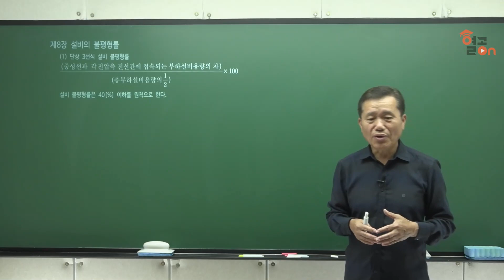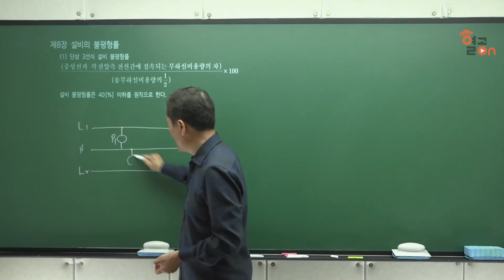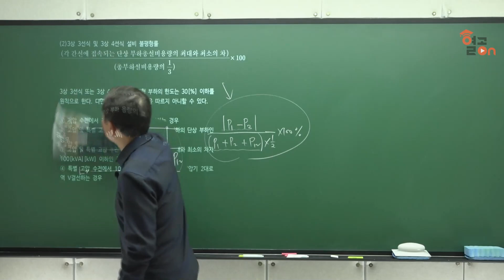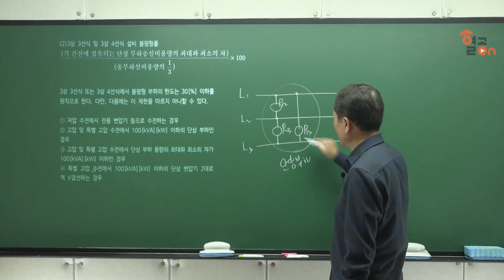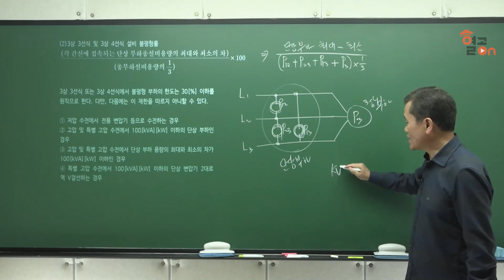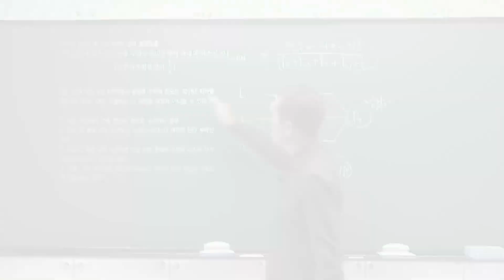[전기기사] 전력공학 설비의 불평형률 , 실기이론 - 정종연 교수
문제의 맥을 짚는다. 요점만 콕! 찍어주는 강의

하나씩 파헤쳐가는 이해 위주의 가능
요점만 파악한 주도면밀한 강의
베스트셀러작가 「전기설비기술기준」, 「핵담 과년도전기기사」
前 한국전기학원 원장